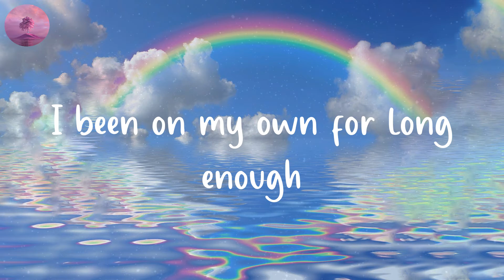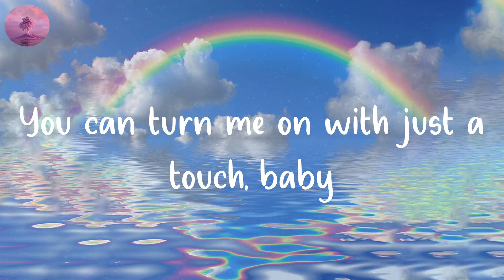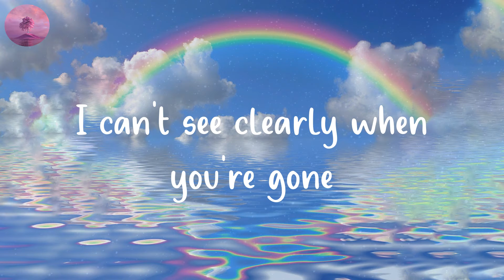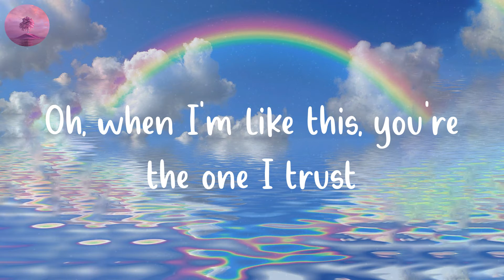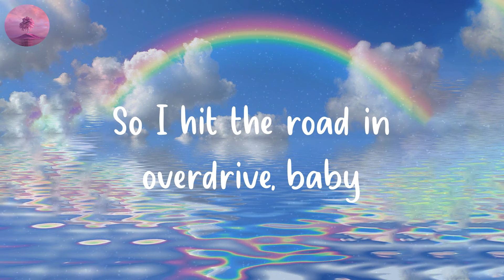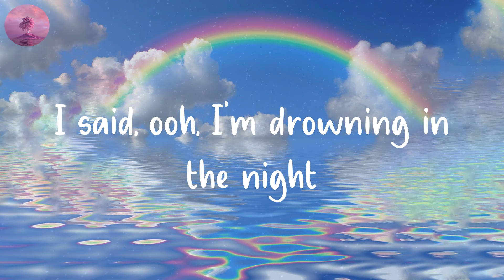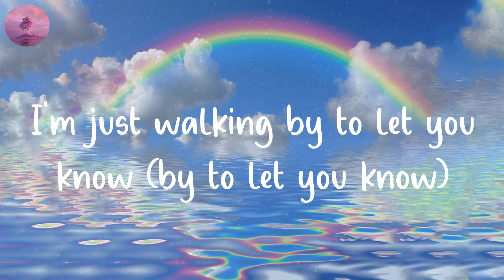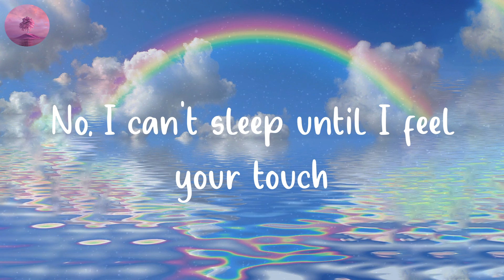The Weeknd - Blinding Lights (Lyric Video)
Blinding Lights lyric by The Weeknd

⭐️Lyrics Blinding Lights - The Weeknd:
Yeah